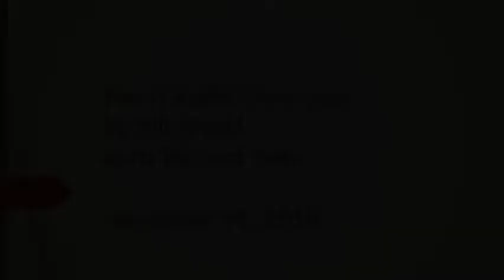Faith Radio Interview - Bill Arnold with Richard Bahr - 11 19 2019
KTIS 900 AM | 90.7 FM (Faith Radio) Bill Arnold is the drive-time host and interviewed Richard Bahr about his latest book, Those People - The True Character of the Homeless, as well about his heart for serving others and how we can love others in our community. 25:22 in length